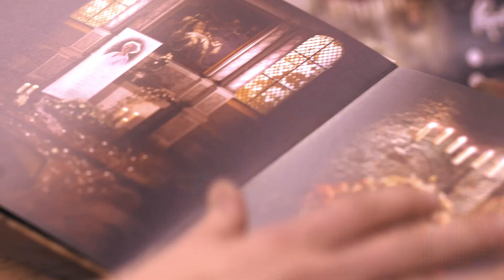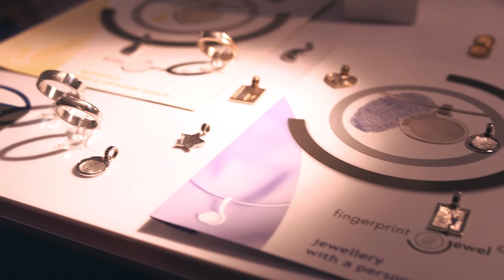PIETA Dresden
Fachmesse für Bestattungsbedarf und Friedhofstechnik